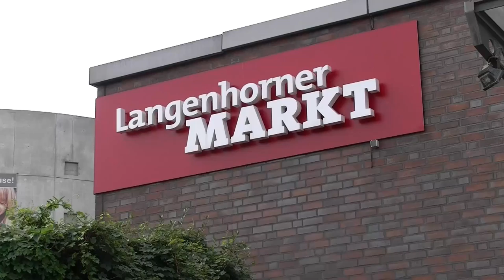hamburg langenhorn franz-röttel-park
ecke tangstedter landstraße und langenhorner chaussee...eine kuh..macht muh.mehrere kühe machen ..mühe.mühe wird das sauberhalten des gerade neu hergerichteten parks machen...eine ehemalige viehtränke...voll verschlammt.das drumerum...papierkörbe werden nicht als solche erkannt.viel mühe und geld...für nicht´s
ausgegeben...